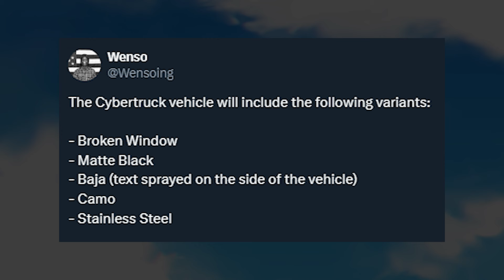Fortnite x Tesla Cybertruck..!!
Creator Code: HYPEX